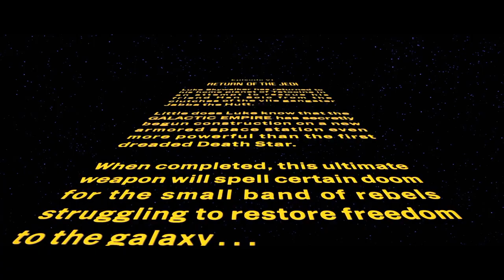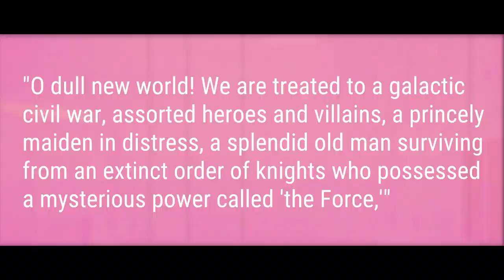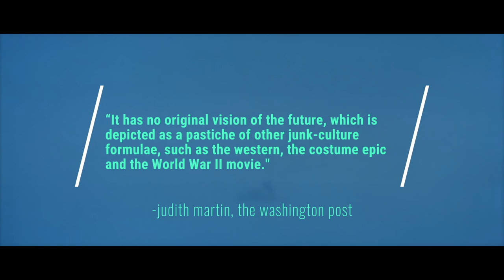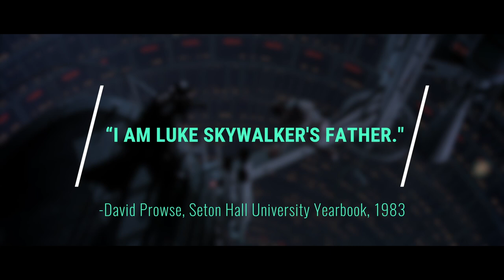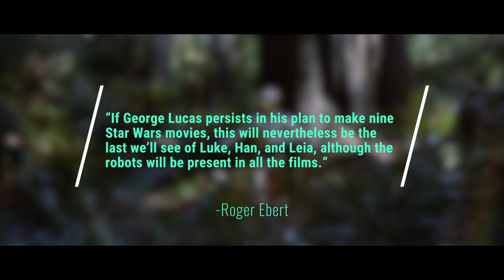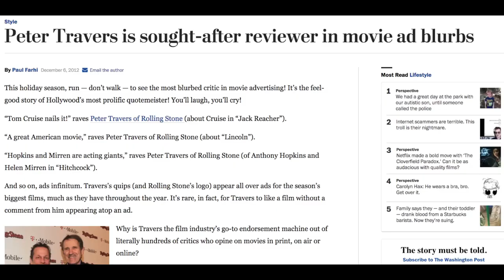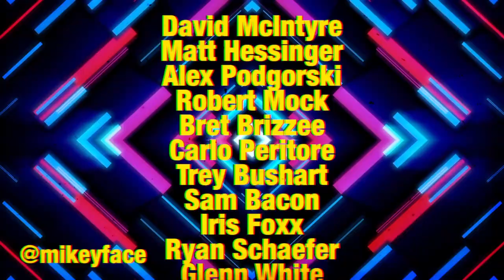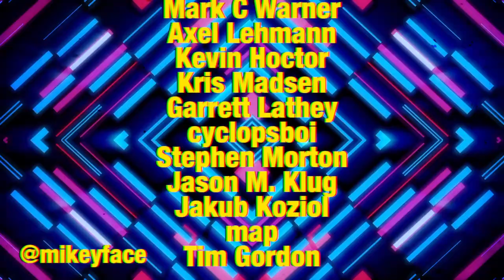How We See Star Wars (Part 1) - Movies with Mikey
We've been debating Star Wars since the creation of Star Wars. Mikey explores the cultural and cinematic impact of a film series which quickly became the juggernaut of any film conversation.